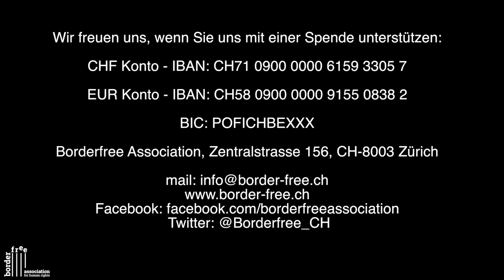Sommerzeit - warum du uns JETZT unterstützen solltest. Borderfree Association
Sommerzeit ist oft auch Soregenzeit - nicht nur für die vielen kleinen Organisationen, die massive Spendenrückgänge verzeichnen, sondern vor allem für die Menschen in den Flüchtlingslagern. Die Hitze macht vielen zu schaffen, insbesondere Kleinkindern, schwangeren Frauen und alten Menschen. Wasserknappheit verschärft zudem die Situation in einigen Camps. Wir möchten nicht zusehen, wie sich die Situation der Menschen im Sommer verschlechtert, daher sind wir um deine Unterstützung in den Sommermonaten besonders dankbar.